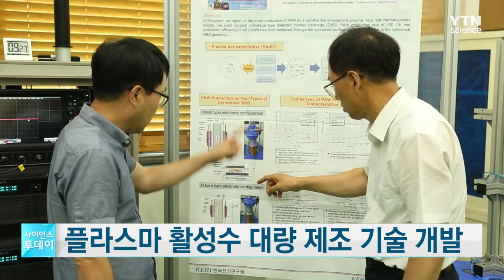플라스마 활성수 대량 제조 기술 개발